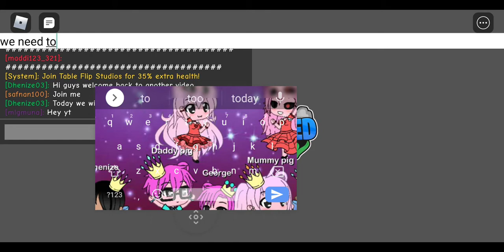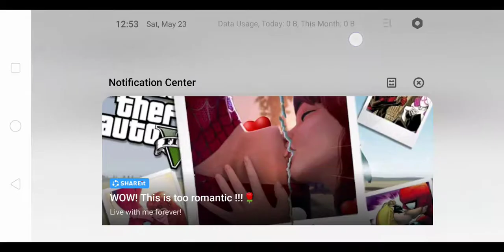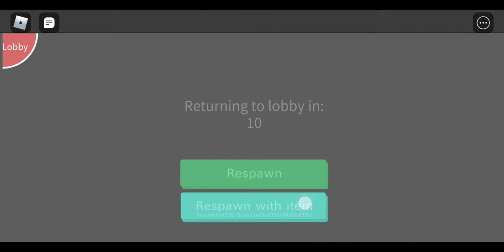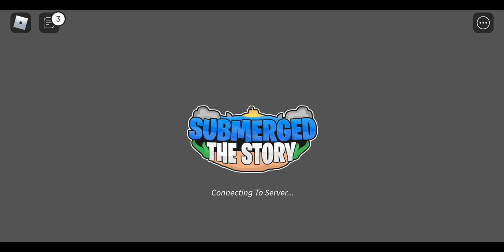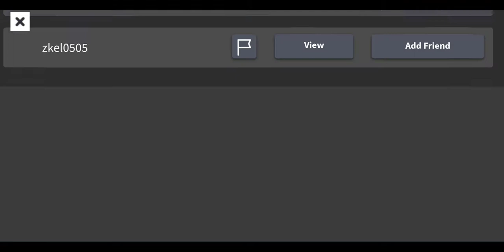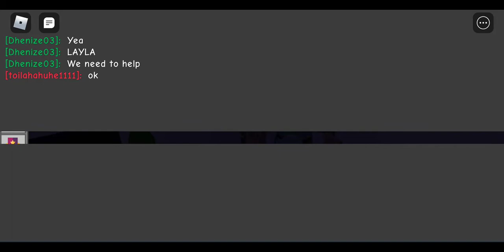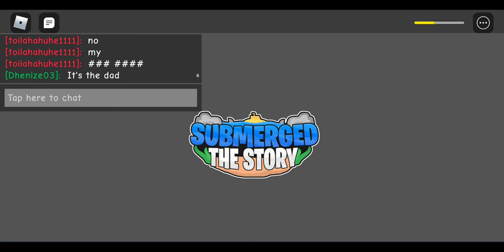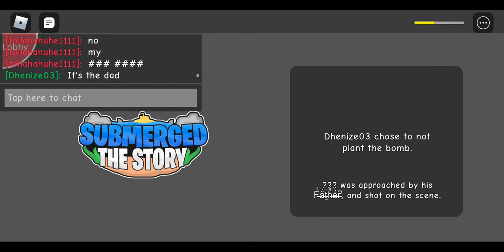Playing Submerge ! The story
Roblox playing Submerge the story!